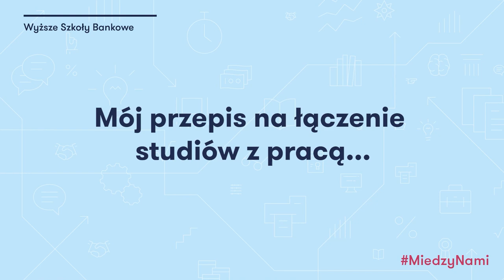Między nami... studentami | Ewelina Czapiewska | Wyższe Szkoły Bankowe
Między nami... studentami. O swoich inspiracjach opowiada Ewelina Czapiewska, studentka Wyższej Szkoły Bankowej w Bydgoszczy.
Między Nami to cykl wideo, dzięki którym możesz lepiej poznać społeczność Wyższych Szkół Bankowych. Studenci, wykładowcy i absolwenci uczelni podzielą się z Tobą swoimi doświadczeniami, opowiedzą o pasjach i zdradzą co ich inspiruje i jaki mają przepis na studia.